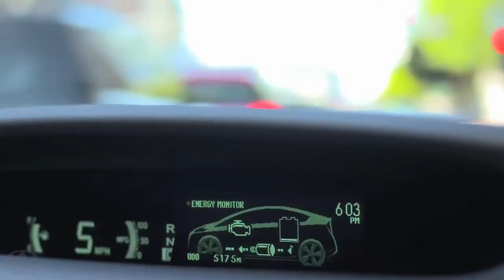Prius Plug in Hybrid Test Drive Debbie Toyota Prius